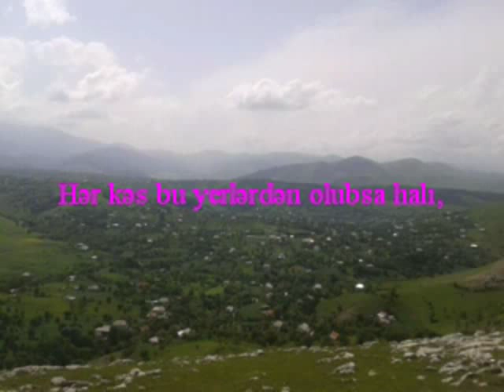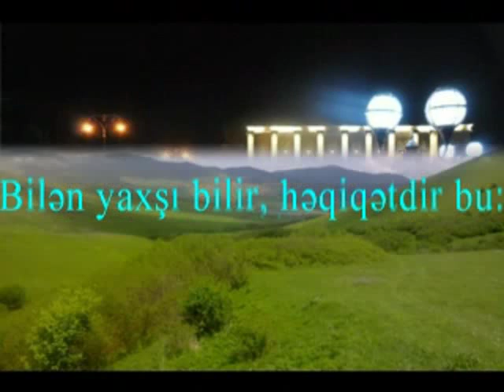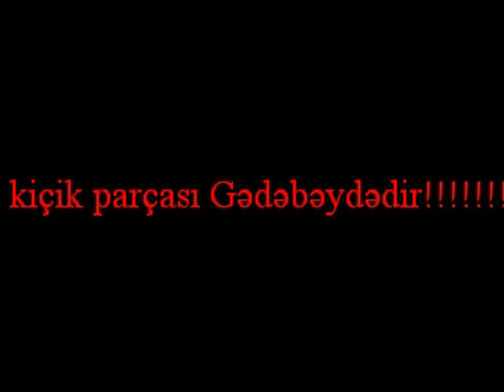GƏDƏBƏYDƏDİR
Gədəbəydədir
Soruşdun hardanam, Hüseyn Xaloğlu,
Ömrümün binası Gədəbəydədir!
Anamın boynuma dolanan qolu,
Yuxumun laylası Gədəbəydədir!
Hər kəs bu yerlərdən olubsa halı,
Dilinə dəyibsə bir qaşıq balı
Söyləyər dolansa bütün mahalı,
Dərdlərin dəvası Gədəbəydədir!
Daşlardan tökülən gur şəlalələr,
Çəmənə od salan yanar lalələr.
Ayaz gecələrdə düşən jalələr,
Otların sırğası Gədəbəydədir!
Başım ayazıyıb, keçib daha çən,
Könlümün həmdəmi olmaz hər yetən.
Məni xallarına əsir eyləyən,
Balakən sonası Gədəbəydədir!
Yumru qayaların qızıl xınası,
Gəzib dolaşanda binələrini,
Əzmə çiyələyin dənələrini.
Dərənin dərini, suyun sərini,
Dağların qocası Gədəbəydədir!
“Dəli Koroğlu”ya çəkilən zillər,
Çəçələ barmaqda vurulan gullər.
Gözəllər eşqinə gözəlləmələr,
“Sarıtel” havası Gədəbəydədir!
Yastı zirvələrin min illik qan,
Daşlara ilişən duman layları.
Qərib durnaların haça qatan,
Kəkliyin sədası Gədəbəydədir!
Qızılgül açılır üzdə, yanaqda,
Çiçəyin ətrini duyursan yağda.
Cüyür öz əksinə baxır bulaqda,
Suların aynası Gədəbəydədir!
Cığırlar yollara calaq-calaqdır.
Çeşmələr caylara budaq-budaqdır.
Qayalar təpədə qalaq-qalaqdır.
Koroğlu qalası Gədəbəydədir!
Bilən yaxşı bilir, həqiqətdir bu:
Yayda “dirədöymə”, qışda “qar topu”
“Çoban bozartması”, “tava kartofu”,
Camışın, xaması Gədəbəydədir.
Çayyurd, Çətindərə, Şirşir, Arxaşan,
Qalakənd üstündə üççay qarışan,
Yeddi qat göy ilə hüsnü yarışan
Cənnət tamaşası Gədəbəydədir.
Dünyanin ən gözəl çəməni, çölü,
Torpağın ən zərif çiçəyi-gülü,
Meşənin payızda dəyən əzgili,
Behiştər alması Gədəbəydədir.
Ağzının ləzzəti xəstənin, sağın,
Qatığın-qaymağın, ayranın-yağın,
Axşamdan sabaha yanan ocağın
Ülfətin mənası Gədəbəydədir.
İlyasam, el üçün qaynayır qanım.
Elsiz kimə gərək şerim, dastanım.
Bu barlı, bəhərli Azərbaycanın,
Bir kiçik parçası Gədəbəydədir!
Ilyas Tapdiq.